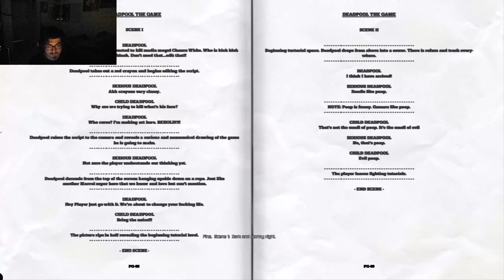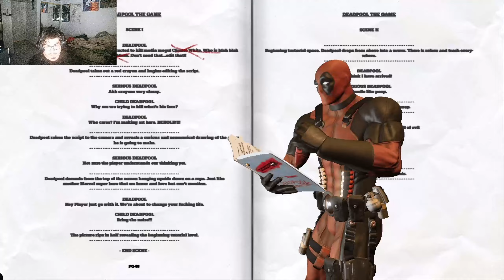This Deadpool Game Is Too Funny!